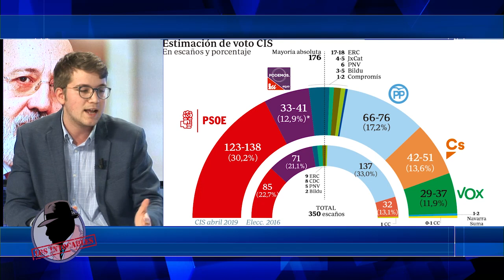CARLOS COTÓN: "A Sánchez este efecto que pretende se le podría volver en contra"